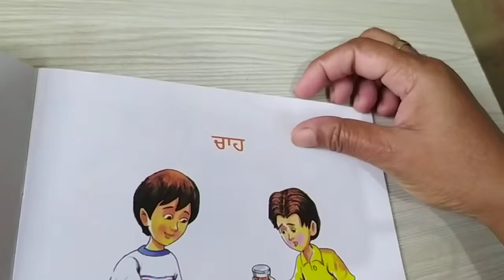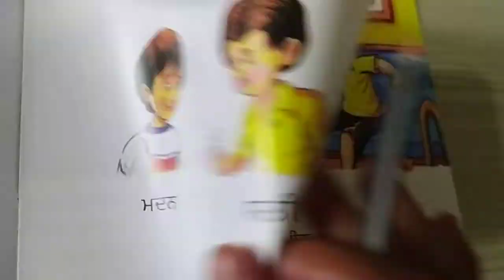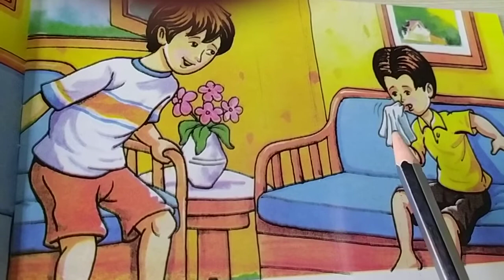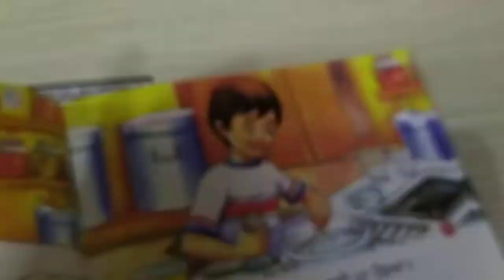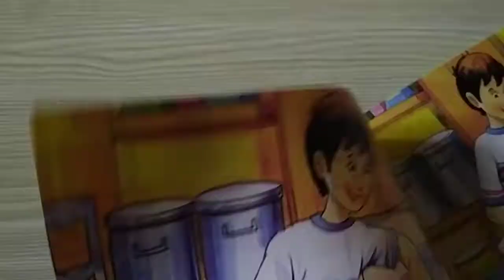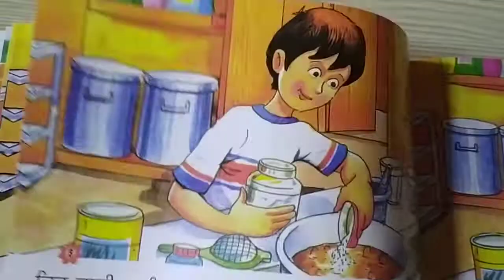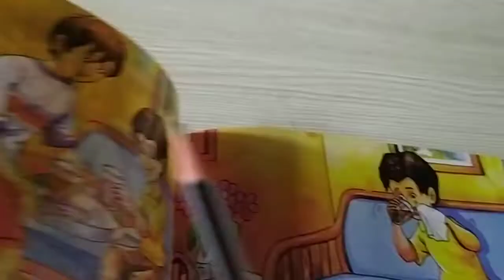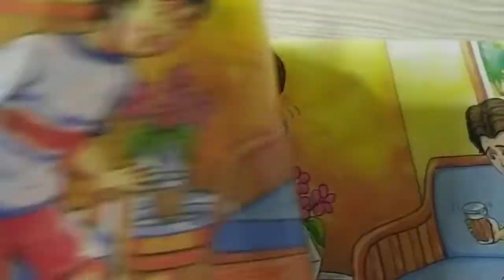Pre primary story ...,chaah...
This video contains content related to pre primary kids..